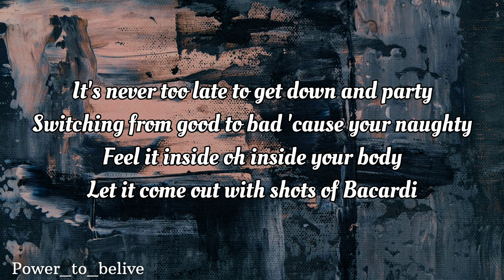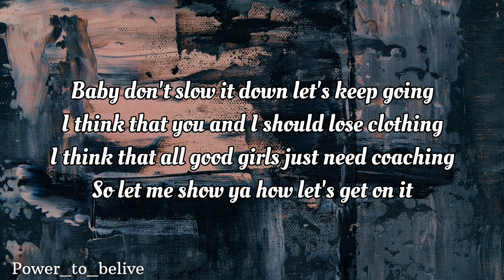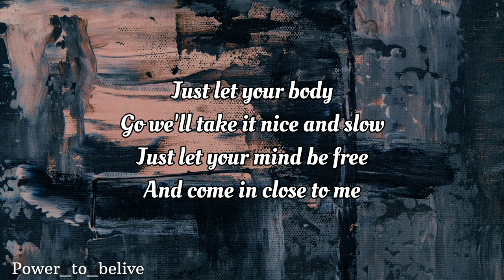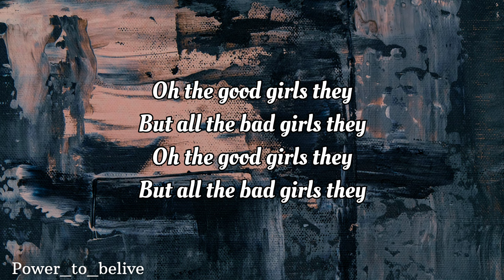NEFFEX - Backstage🤘💋 [LYRICS]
Lyrics:
all the good girls you take out for dinner
but all the bad girls you take out for liquor
all the good girls they don't pull the trigger
but all that bad girls they pull it much quicker

it's never too late to get down and party
switching from good to bad cuz your naughty
feel it inside oh inside your body
let it come out with shots of Bacardi

PRE:
just let your body go
we'll take it nice and slow
just let your mind be free
and come in close to me

Oh the good girls they go to heaven but the bad girls they get backstage

VERSE 2:
all the good girls they act like beginners
but all the bad girls they know that they're sinners
all the good girls are really good kissers
but all the bad girls are really good strippers

baby don't slow it down let's keep going
I think that you and I should lose clothing
I think that all good girls just need coaching
so let me show ya how let's get on it!